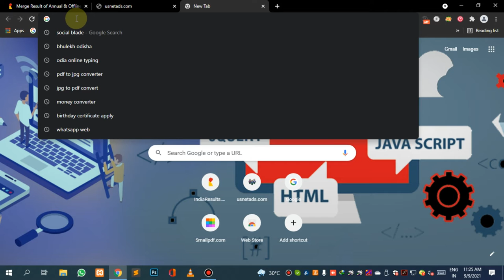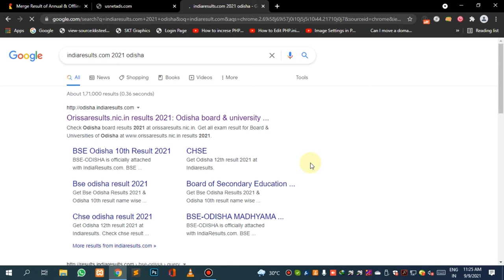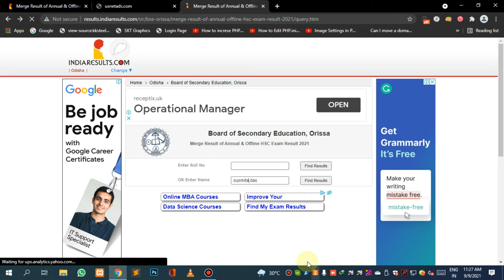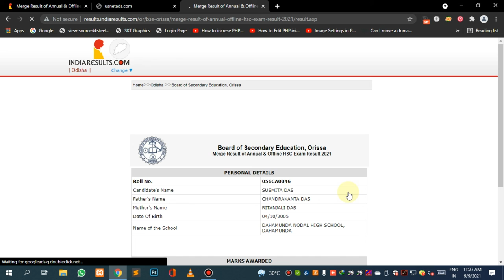How to find Odisha 10th results by Name